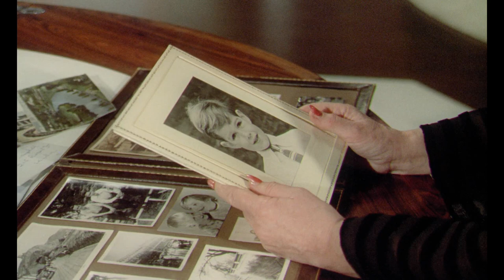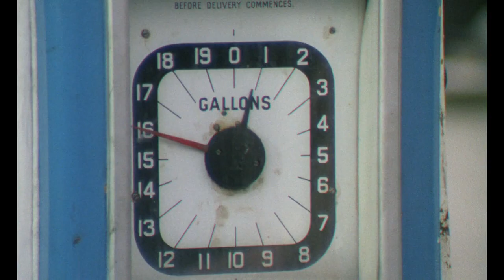Best Scenes of Biker Carnage from Psychomania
This motorcycle gang is obsessed with life after death! Will they have the courage to face the risk of ceasing to exist head on, and come out on the other side more powerful than ever? We'll see as we take a look through some of the best scenes of biker carnage from the movie Psychomania